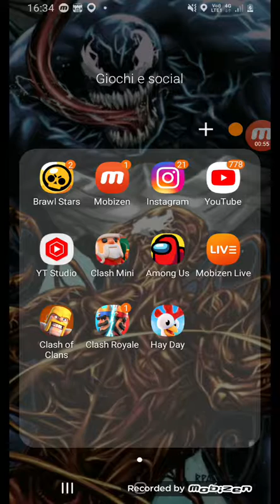Sospeso Clash mini, proviamo Hay Day!!!! *Caiu Farmer*